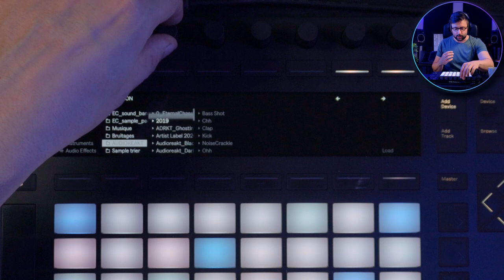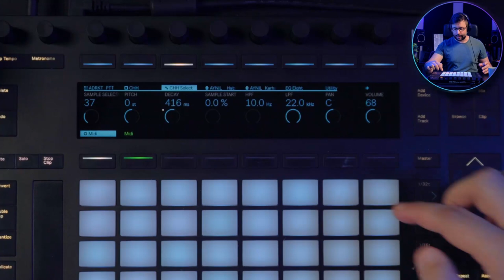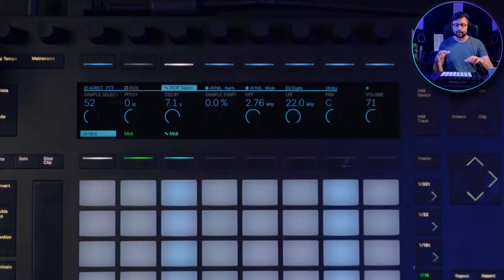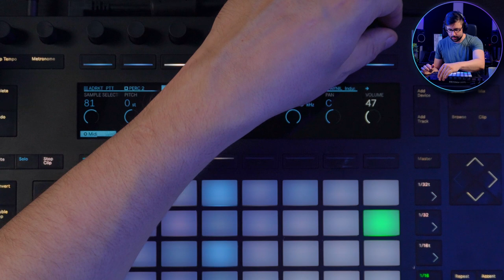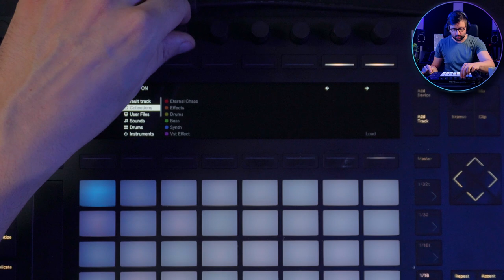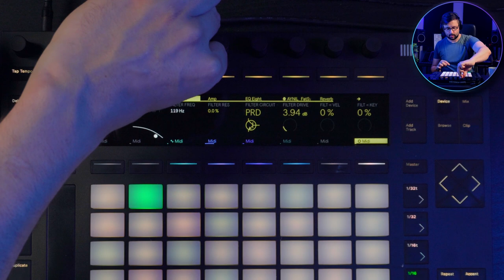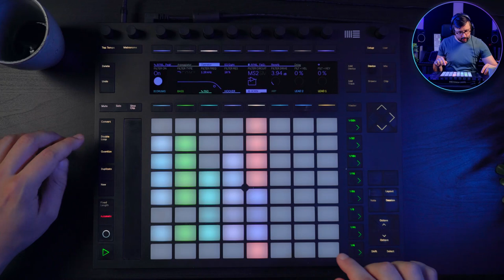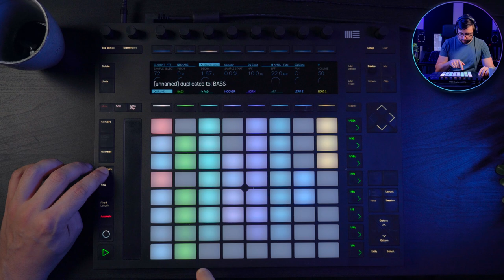Ableton Push 2 : Creating a Full Track from Scratch (Start to Finish)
The other day I've challenged myself to create a full techno track from scratch by only using Ableton Push 2 and Ableton Stock plugins ( No computer screen, Mouse or Keyboard involved).

⌚ Timeline:
00:00 Intro
00:42 Final Result
01:14 Kick
02:13 Bass
04:20 Hats & Rides
06:55 Clap & Snare
08:12 Rides
09:52 Pad
11:41 Hoover
13:43 Percussions
15:58 Horn
19:45 Arp
22:22 Lead 2
24:45 Lead 1
29:09 Arrangement